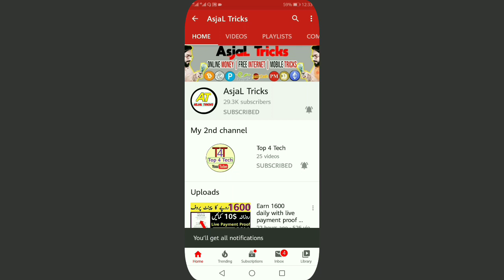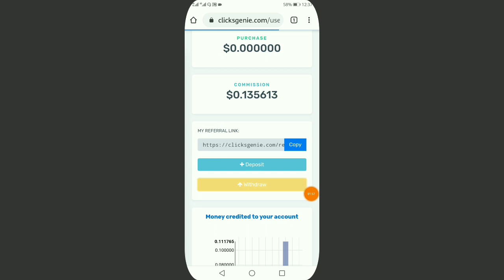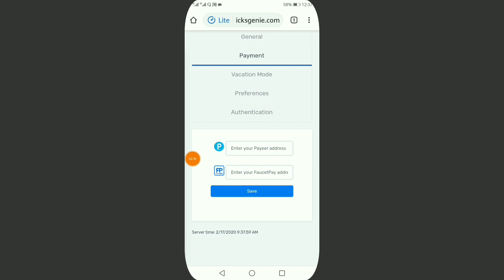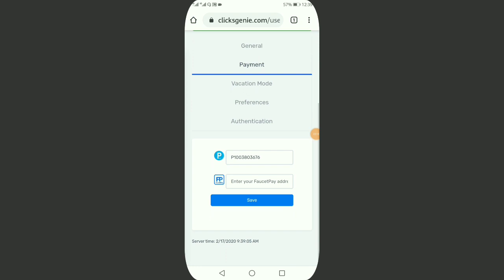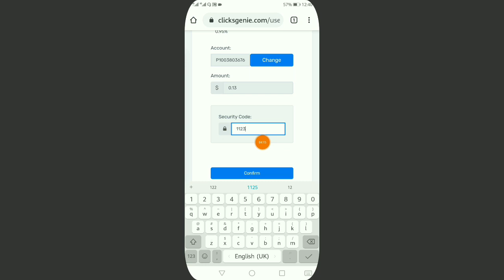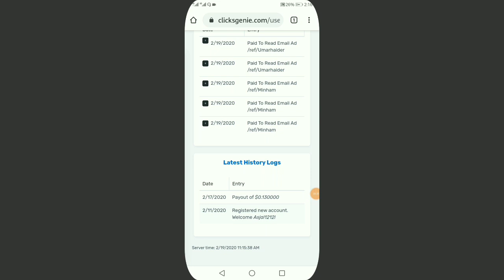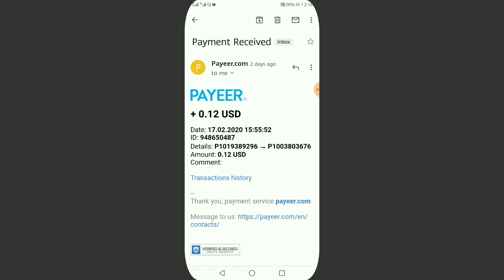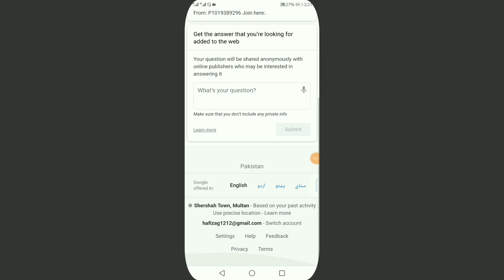Make $10 daily with live Payment Proof |Get paid to read emails | Clicksgenie2020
or

or

Hello friends!